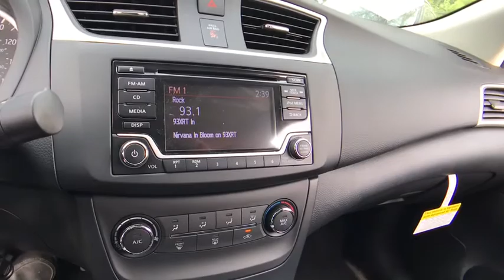2018 Nissan Sentra Chicago, Matteson, Oak Lawn, Orland Park, Countryside IL 80473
Gun Metallic [LISTING TYPE] 2018 Nissan Sentra available in Chicago, Illinois at Western Ave Nissan. Servicing the Matteson, Oak Lawn, Orland Park, Countryside IL area.

Delivers 37 Highway MPG and 29 City MPG! This Nissan Sentra boasts a Regular Unleaded I-4 1.8 L/110 engine powering this Variable transmission. GUN METALLIC, CHARCOAL, CLOTH SEAT TRIM, [M92] HIDE-AWAY TRUNK NET.*This Nissan Sentra Comes Equipped with These Options *[L92] CARPETED FLOOR MATS W/TRUNK MAT, [H92] REAR USB PORTS, [B92] BODY COLORED SPLASH GUARDS (4 PIECE), Window Grid Antenna, Wheels: 16 x 6.5 Steel w/Wheel Covers, Variable Intermittent Wipers, Urethane Gear Shift Knob, Trunk Rear Cargo Access, Trip Computer, Transmission: Xtronic CVT.* Visit Us Today *Come in for a quick visit at Western Ave Nissan, 7410 S. Western Ave., Chicago, IL 60636 to claim your Nissan Sentra!